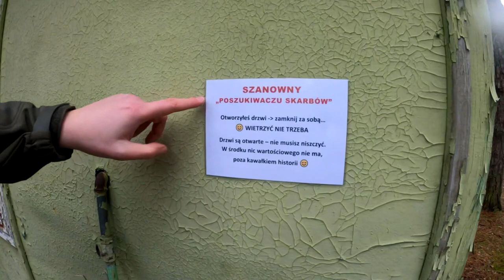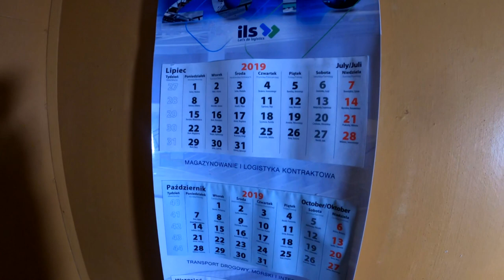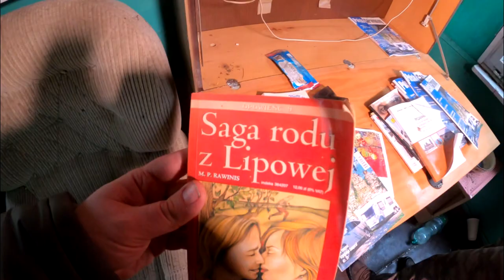OPUSZCZONY OŚRODEK WYPOCZYNKOWY - Tajemnicza skrytka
Opuszczony ośrodek wypoczynkowy w woj. mazowieckim, pełen ciekawego wyposażenia. Film powstał w ścisłej współpracy z zespołem GoUrbex. To właśnie Rafał z GoUrbex umieścił w tym ośrodku tajemniczą skrytkę, do której sobie zajrzymy. Naszym gościem był również Grzegorz z zespołu Blisko Trochę Dalej. Zapraszamy do obejrzenia filmu, oraz zajrzenia do wspomnianych zespołów, linki poniżej: